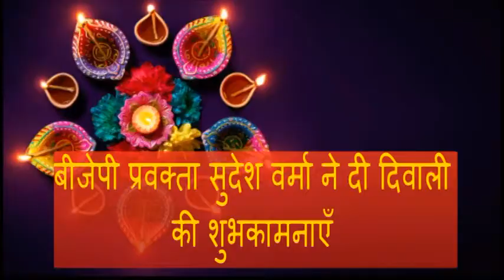बीजेपी प्रवक्ता सुदेश वर्मा ने दी दिवाली की शुभकामनाएँ